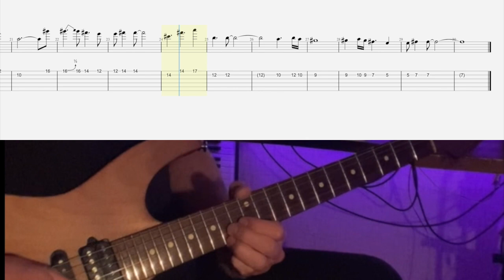How To Play + TABS - "Now We Are Free" by Hans Zimmer (Gladiator)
Here's a tutorial and tabs of my arrangement for lead guitar. Follow for more and please make suggestions for songs and video improvements!

Follow me also on Instagram and TikTok @flashback.guitar